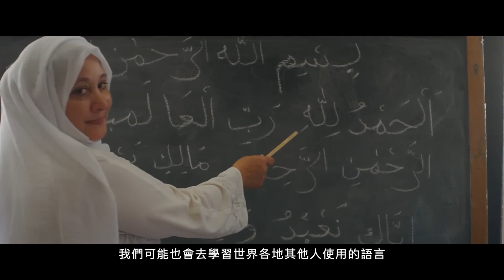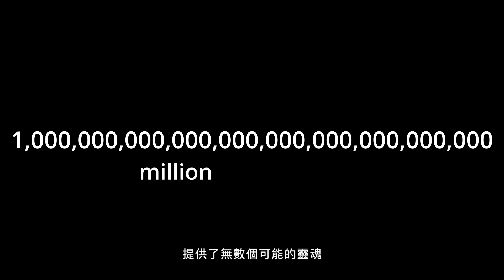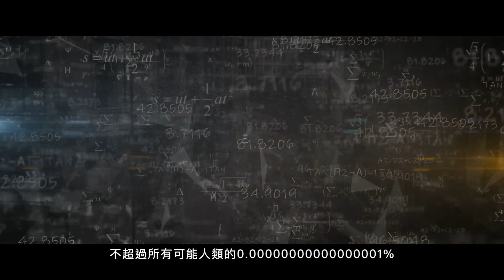為什麼人渴望長生不死？全球最知名的天文學家用宇宙視角探索生死｜尼爾．德葛拉司．泰森《宇宙教我們的人生課》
為什麼人渴望長生不死？
在人被孕育出來之前，會有意識嗎？
人死後會發生什麼事情呢？
長生不死的機率是多少？

「我們之所以想要了解 宇宙 萬事萬物的運行法則，
不就是想透過這些發現，回頭解答人生的問題嗎？」
全球最知名的天文學家尼爾．德葛拉司．泰森
以宇宙視角探索人類史上最深奧的10大議題：
衝突、政治、法律、道德、宗教、美、性別、種族、飲食、身心以及 生死。

他用探索之心與理性思維，讓我們發自內心思考—
從多遠的角度觀看，才能找到「真理」呢？
讓我們從泰森的文字中獲得啟發，從而發現更多生命的美好與奧祕。

⭐《宇宙教我們的人生課：從無垠到剎那，萬物蘊含的真理》
換個宇宙視角，重新看待不可思議的人類世界！
．如果你殺了一個 外星人，算是謀殺嗎？
．如果這個世界不存在法律的約束，我們會做出怎麼樣的事？
．外星人看到地球繁榮的美容產業，可能會認為地球人自視外貌不佳？
．如果夏季奧運會對所有種類的動物開放，我們應該會輸掉所有賽事？
．為什麼比起關心街上無家可歸的人，我們會更妥善地照顧自己的貓狗？

世上的「真理」本身就充滿了相互的衝突，
而衝突源自於我們都掌握著不同的知識領域，
擁有不同的價值觀與優先順序，對生命的意義與位置也有不同的理解。

當我們跳脫對立，不再以「傳統工具」理解世界，
甚至升上太空、拉高尺度，以宇宙觀點重新探索彼此、地球與宇宙的關係，
才驚訝地發現：其實我們比想像的更為一致，沒有不一樣。
當我們找到宇宙中的位置，便能找到人生的真理。

※影片授權：StarTalk